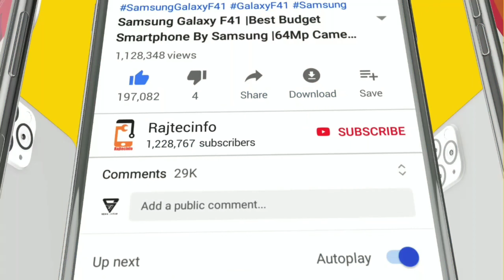68 ஆயிரம் ரூபாய் ஒரே சார்ஜ் 115Km பயணம் அட்டகாசமான ஒரு எலக்ட்ரிக் ஸ்கூட்டர் இதோ பாருங்கள் Magnus EX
Hi friends this video we speak about Ampere magnus ex Electric Scooter... Full Details Specification and Price Milage Warranty alll...